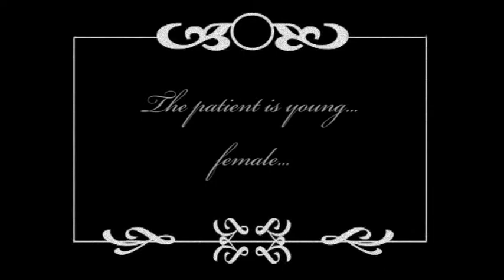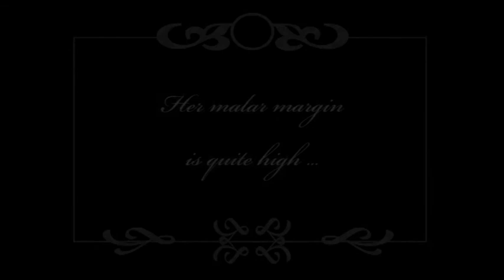AMAE-The Cheerful Surgeon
The cheerful surgeon
(digital video - 2012)

"The cheerful surgeon" is the literal translation from english to italian, of the famous toy called "operation".
The aim is to take away the objects from the body of the patient without lighting the red nose.
The signals that our skin launches could be seen as an alarm sounding at the tension generated in our body due the challenge of reacting to external forces. The alarm has the power to inform us when we are stepping through the threshold, when it is time to become aware of something - it invites us to make a decision - suggests that we stop or carry on.
Statistics say that every year the interventions of plastic surgery grow exponentially. This is a reflection of how our perception of ourselves is changing and how media feeds our dissatisfaction with ourselves, raising our tension and pushing us to seek to change the way we look.
The surgeon is a minor God who performs on our body. With our permission they operate on us as if we were a board game with no life, they are deaf to the signals from our skin - they get lost in the infinite pursuit of beauty.